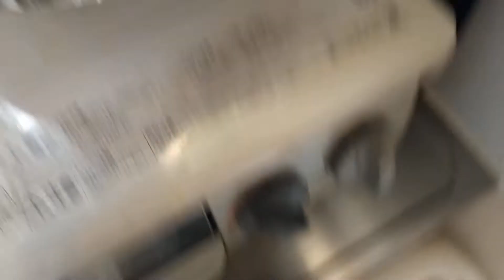《22.07.20》😋dinner Dinner is ready😋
😋 I cook dinner everyday. 😋